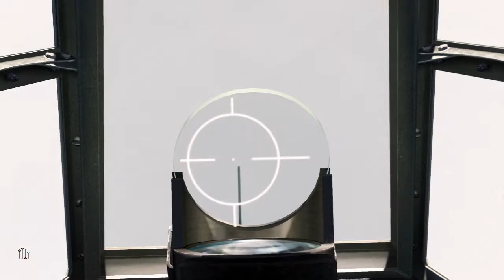Fall of France - Mission 6 - 12th June 1940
With the axis forces pushing forward, swallowing up the last of France, the allied troops need air support over Havre. Nos.501, 615 and 64 squadrons form up to form one of the largest simultaneous take-offs in the history of flight simulation. But this is Air Combat, who better to attempt such a feat. What could possibly go wrong?

Did I mention 64 squadron were the first to throttle up?